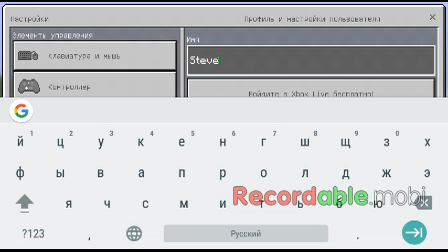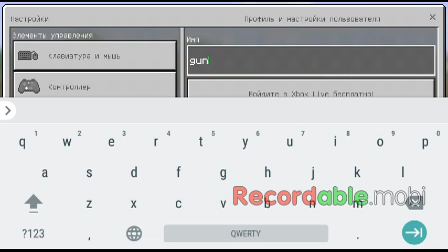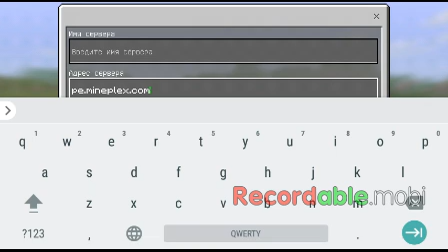Как создать сервер в майнкрафт 1.0.5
Сегодня я буду показывать как создать сервер в майнкрафт 1.0.5